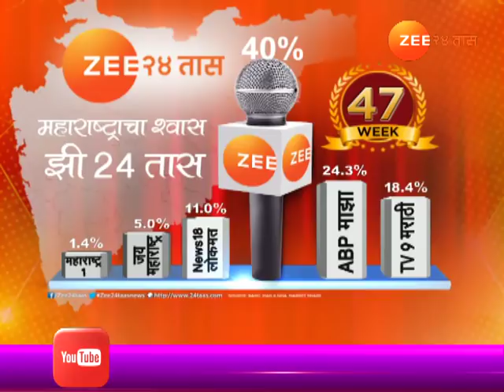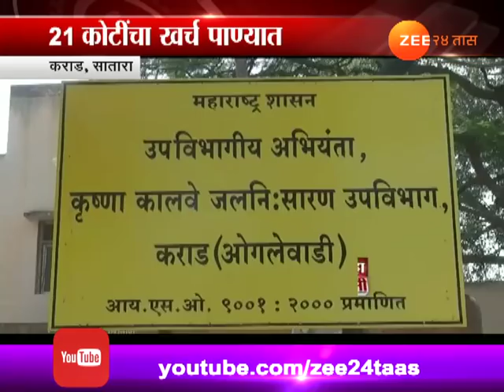सातारा, कराड | सरकारचा २१ कोटींचा खर्च पाण्यात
Satara Karad Khodshi Dam Incomplete Last 33 Years Update